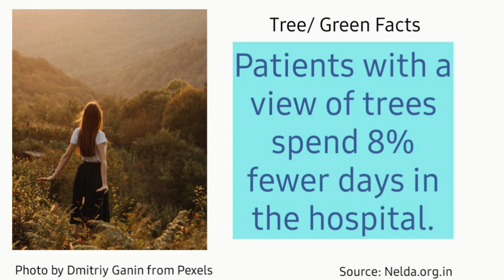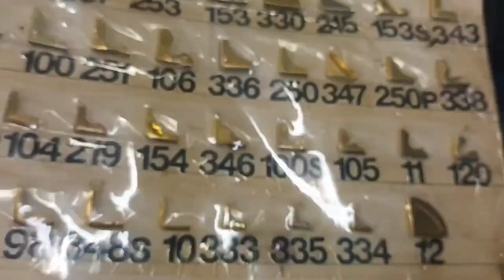Bag Accessories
Here is a wholesale dealer for all the bag makeing needs. here is a list of this chennai based bag raw material dealer deals:

With these bagfittings and bag accessories we can make great jutebags that are premium in quality and long lasting

And all kinds of metalbagfixtures and things that is needed to bagmaking. Now we can make premiumbagmaking at home with all these fine bagmetalaccessories.

Thanks to this wholesale dealer in chennai.

Ramchand & Sons
No.9/2, Kasi Chetty Street, Sowcarpet, George Town, Chennai, Tamil Nadu 600079

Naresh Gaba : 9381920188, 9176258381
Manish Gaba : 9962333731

Do you deal ecofriendly products and goods? we would love to promote it for you. Contact Gunalan: 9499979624

The People's Bag